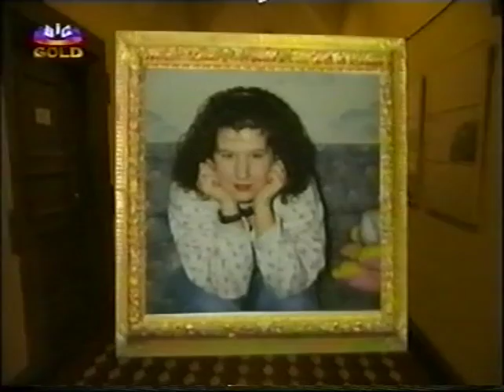Bianca Shomburg (Celine Dion) Think Twice The European Sound Mix Show